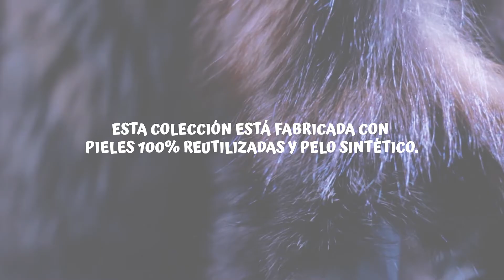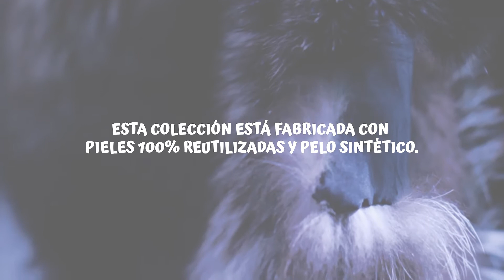PILAR SAINZ- Fashion talks/ Collection Velázquez 27 OI 2020/ Fashion Week Panamá.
La diseñadora española Pilar Sáinz presentó el jueves 17 de octubre de 2019, su nueva colección Velázquez 27, en el bloque inaugural del Fashion Week Panamá.

Por primera vez, presenta una colección de Otoño - Invierno dirigida sobretodo a mujeres que viajan por el mundo, responsables con el planeta y amantes del frío y de las estaciones invernales. ¿Qué simboliza Velázquez 27? un nuevo comienzo, desde la honestidad y humildad que da la experiencia, con la apertura de su nueva tienda en Madrid ubicada en el barrio de Salamanca, uno de los más emblemáticos de la ciudad.

Con esta nueva colección Pilar Sáinz presenta un enfoque distinto al habitual poniendo énfasis en uno de los retos de nuestra sociedad como es el medio ambiete. Alertándonos sobre la necesidad de preservarlo, a través de la imaginación e innovación. De este modo encuentra su inspiración: "buscar la belleza cuidando nuestro planeta".
En esa búsqueda de la belleza, la colección se inspira en el pintor barroco español, Diego Velázquez, maestro de de la pintura universal.
La firma presenta en este trabajo, la mezcla de diferentes tejidos y texturas de seda natural al que se incorporan pieles reutilizadas y recicladas en su totalidad. Tejidos troquelados en sedas naturales de colores desvaídos, texturas de tul plumeti, tintadas de forma artesanal con tintes orgánicos no contaminantes.
Abrigos transparentes con mangas abullonadas en organzas y gazares de seda mezcladas con tejidos jackard, brocados, encajes y cenefas bordadas, donde el estilo barroco y los tejidos naturales están en armonía.
Colores que van desde el blanco y el perla a los tonos tierras, visones, los distintos tonos de grises, azules marinos y las combinaciones Black and White ... inundan la colección.
Un rasgo que caracteriza a la firma son sus tocados, que elaboran artesanalmente.
Esta vez, tomando como inspiración la peineta y la mantilla española, aparece en escena una peineta elaborada en rafia vegetal, amarrada con encaje plumeti en colores perla, beige, marrón y negro.
Como colofón: La Novia. Una novia velazqueña en tejido jackard de seda natural 100% con pasamanerías sofisticadas y una gran capa de tres metros, toda bordeada de pelo color perla.
¡La novia ideal de Velázquez 27!